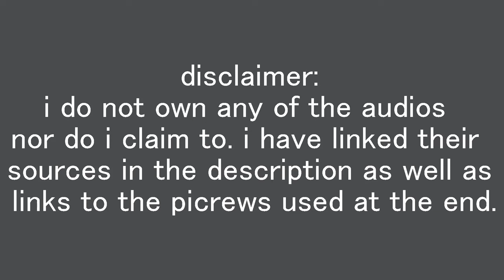oc voiceclaims or whatever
where theres an rp server theres a sweaty nerd making voiceclaim videos for his ocs (its me im the sweaty nerd)